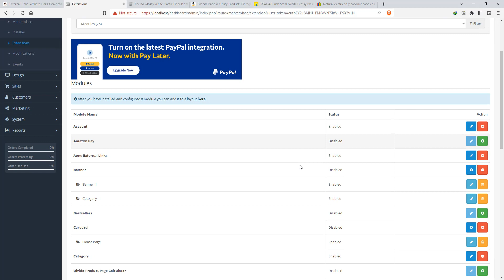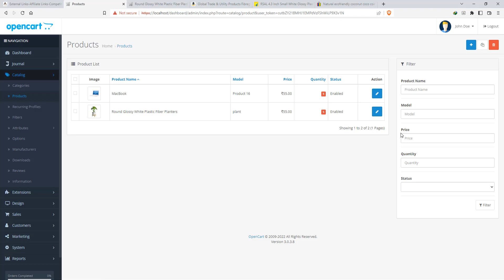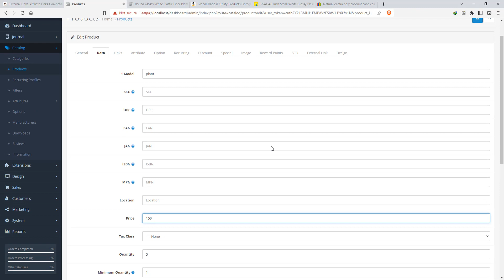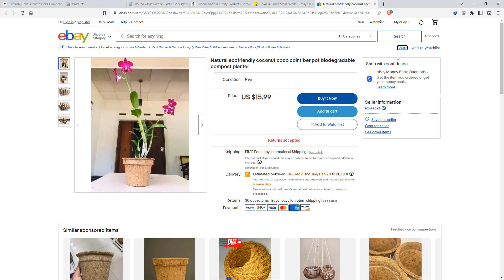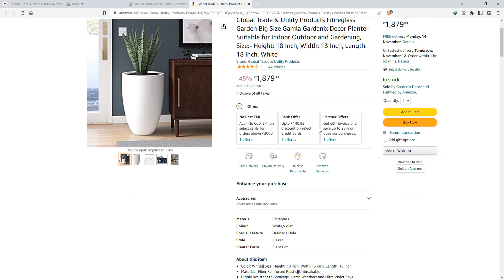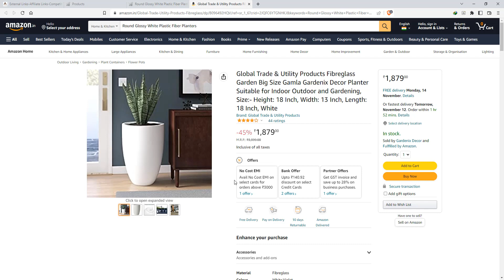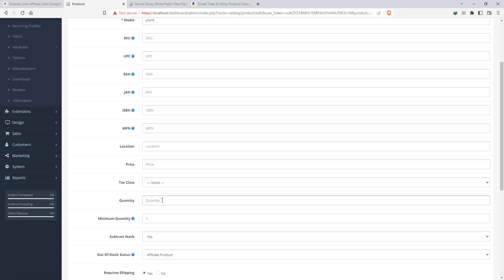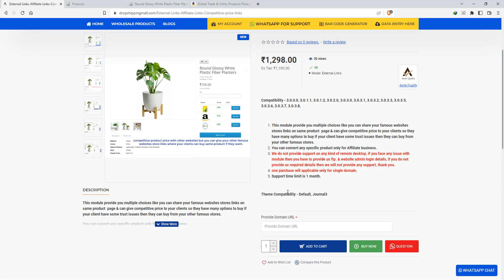External Links-Affiliate Links-Competitive price links OpenCart3x | OpenCart Affiliate Website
This video is about our new module which gives you multiple choices to make your website attractive & competitive, you can give multiple choices to your buyers to choose your stores to buy same product.